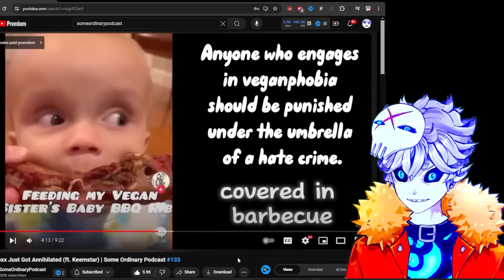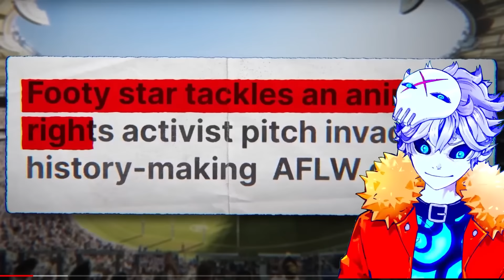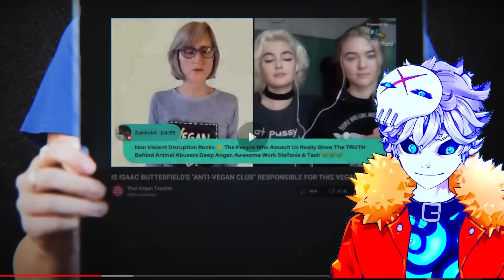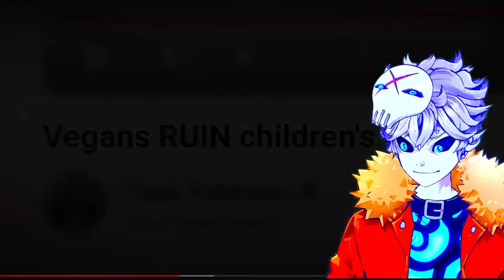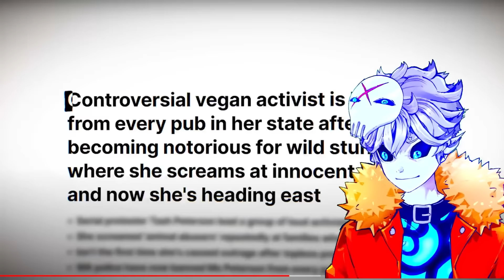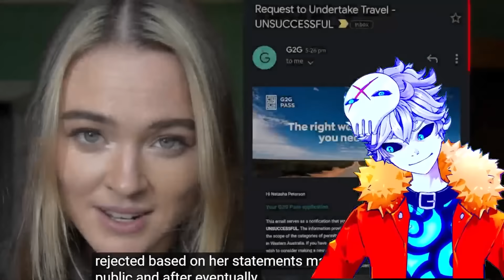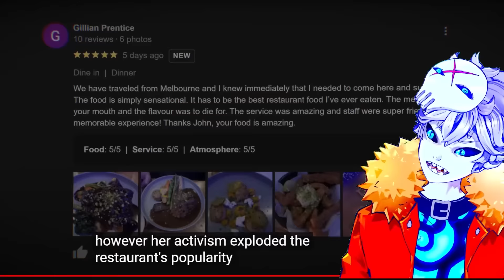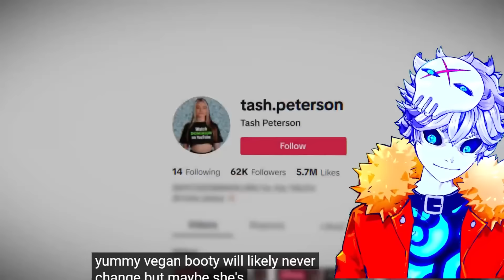100% Blind Reaction to the Most Insane Vegan. I Destroyed Her.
Karens and Vegans are the uniting forces in the galaxy even the greatest of enemies can team up for this one ... go watch The Vegan TikToker Who’s Worse Than Vegan Teacher by Sunnyv2

Credits:

Vtube model Live2D :
Enma @ Ironvertex